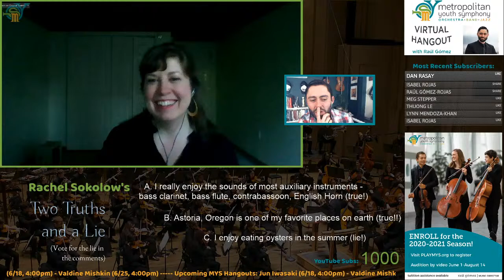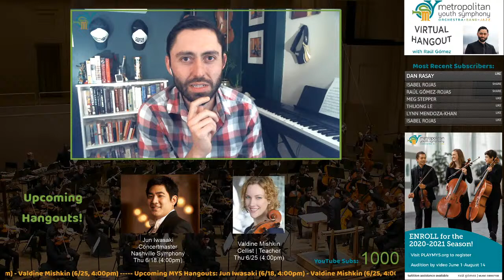MYS Virtual Hangout: Rachel Sokolow (6/16/20)